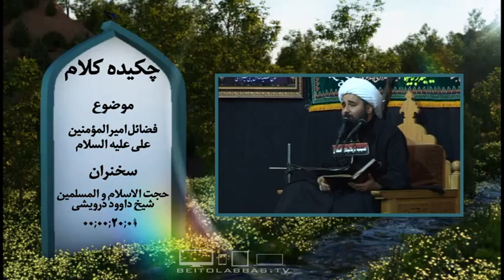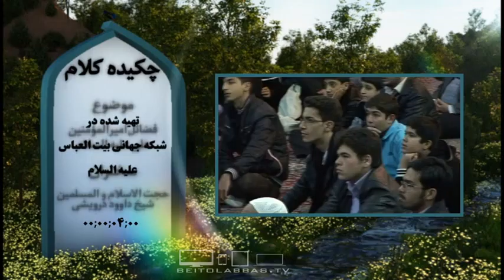فضائل امیرالمومنین علی علیه السلام - چکیده کلام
حجت الاسلام والمسلمين شیخ داوود درویشی
18 شعبان 1437